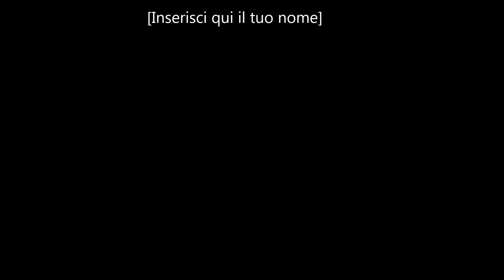La Wanda Gastrica Da Lontano Tributo ad Antonella Ruggiero